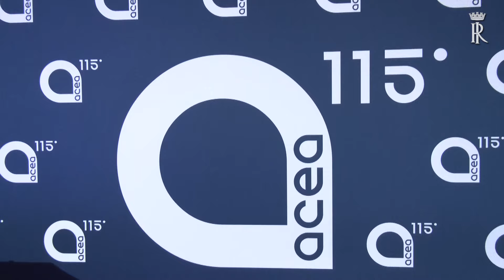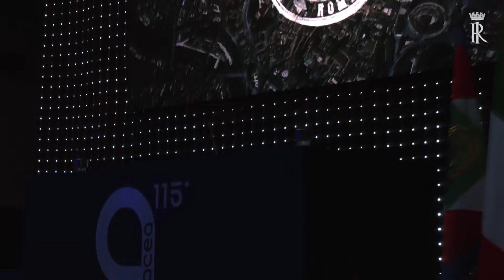Mattarella alla cerimonia in occasione dei 115 anni dalla fondazione di Acea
Il Presidente Mattarella alla cerimonia in occasione dei 115 anni dalla fondazione di Acea